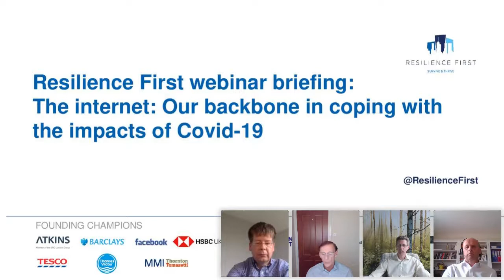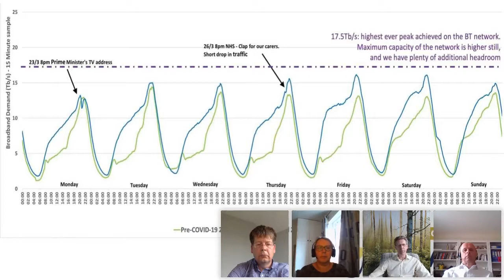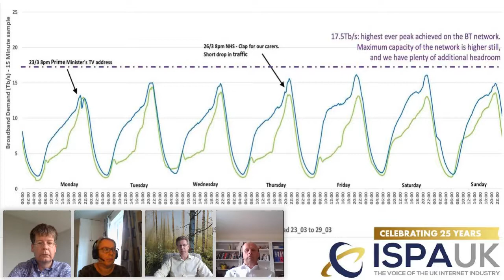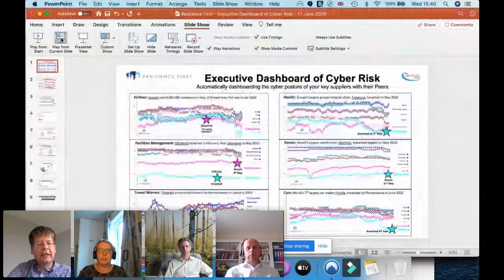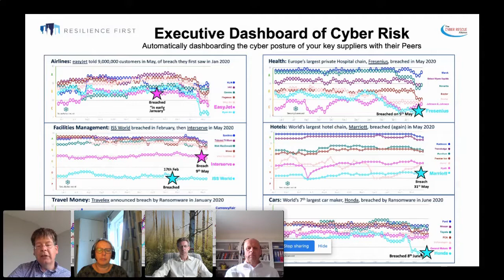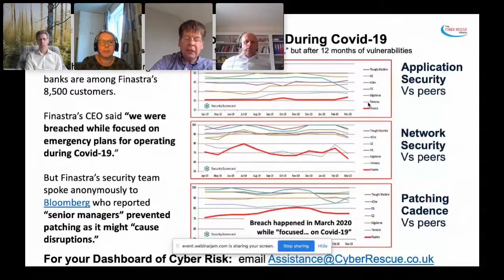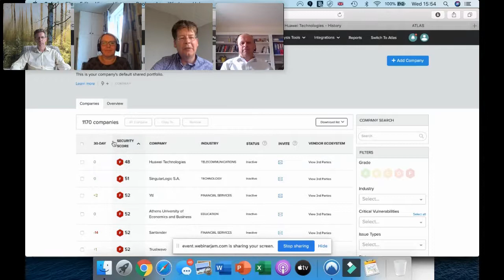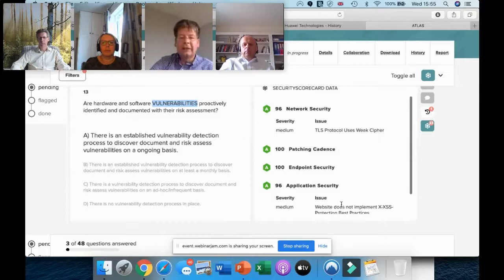Resilience First webinar- The Internet: Our backbone in coping with the impacts of Covid-19 -17 June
Resilience First is delighted to present you our webinar on The Internet: Our backbone in coping with the impacts of Covid-19.

During this timely session we look forward to hearing from our panel of experts:
Adrian Criddle, Vice President, Intel UK

Andrew Glover, Chair, Internet Services Providers' Association (ISPA UK)

Cath Goulding, Chief Information Security Officer, Nominet UK

The webinar will be chaired by Kevin Duffey, Managing Director, CyberRescue.

With the coronavirus pandemic creating global strains on the world’s growing reliance on, and need for, the internet to stay connected with work, families and friends, whilst at the same time wanting to deter cyber criminals from increasingly exploiting our vulnerabilities, we look forward to hearing from the speakers on:
How the tech sector is coping with this surge in demand?
What new forms of rules and regulations will evolve and need to be implemented?
What new innovative products as well as ‘new normal' ways of behaviour and working habits will be driven by tech and emerge post the pandemic?

We hope you will enjoy what promises to be an insightful presentation and discussion, especially in light of the way communities have come together through Covid-19.